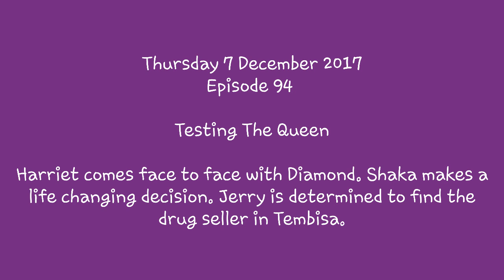The Queen 07 December 2017 Teaser